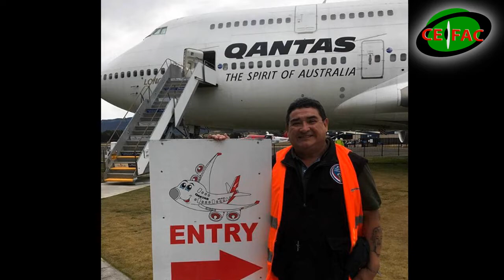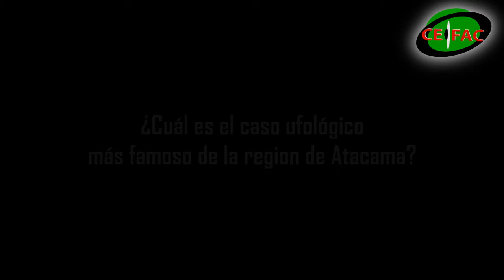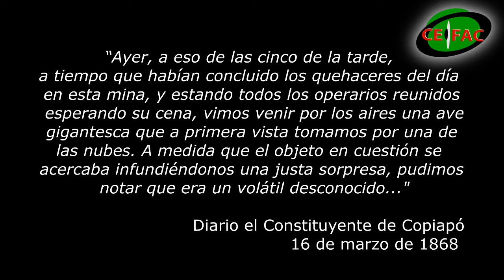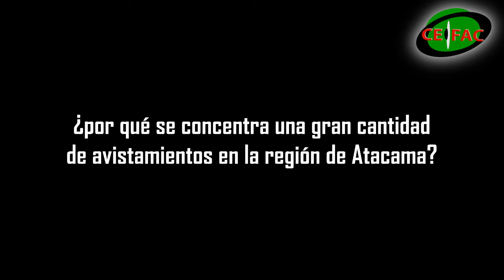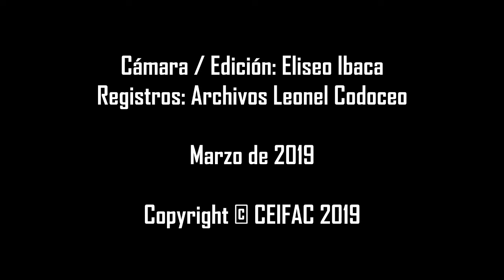LEONEL CODOCEO - ATACAMA OVNI CHILE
Entrevista al investigador Leonel Codoceo de la agrupación Atacama OVNI Chile de la ciudad de Copiapó.